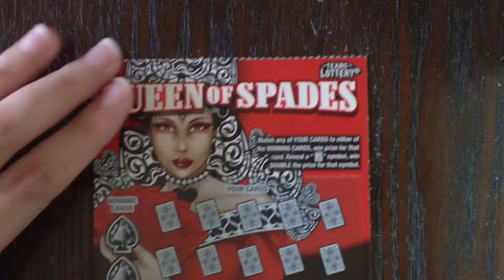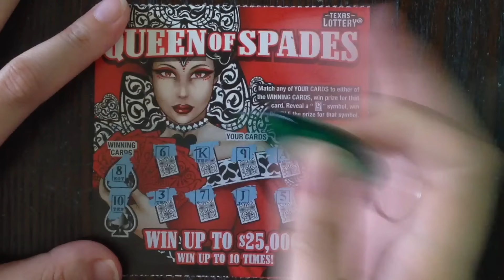$2 Queen of Spades Texas Lottery Scratch Off Tickets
Fan Mail:
Candy